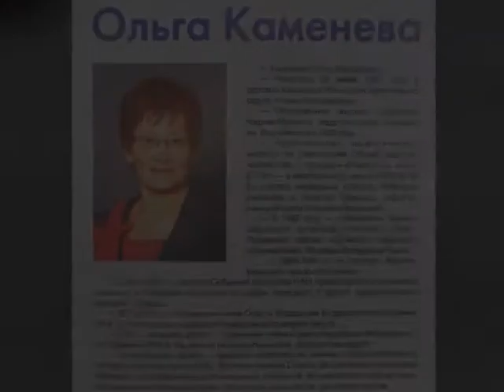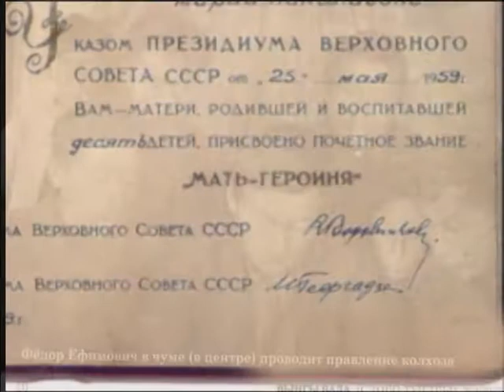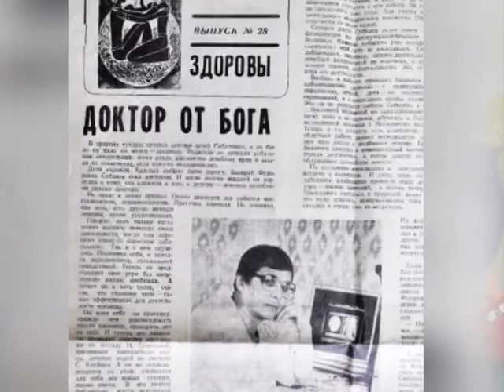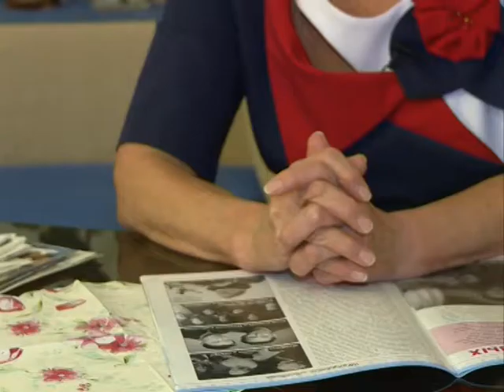Знакомый незнакомый человек. Ольга Каменева. Часть 1-я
Известный в Ненецком округе педагог и депутат Собрания депутатов НАО Ольга Каменева рассказывает о своем  детстве, отрочестве и годах становления. Как простая  девочка из тундры своим трудом и отношением к делу и людям,  становится заслуженным и уважаемым в регионе человеком.